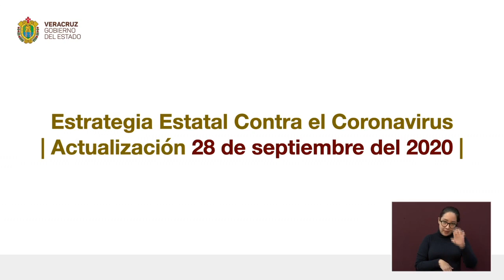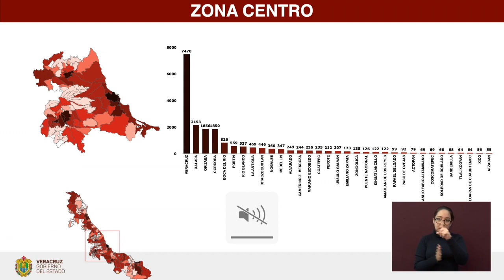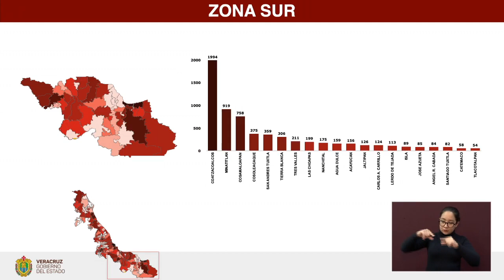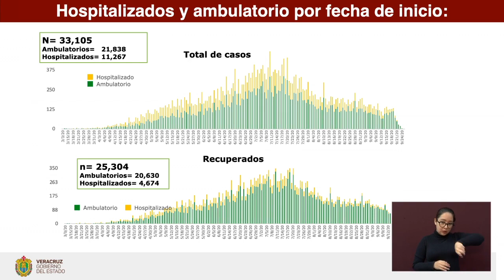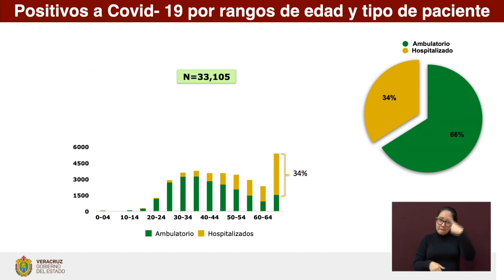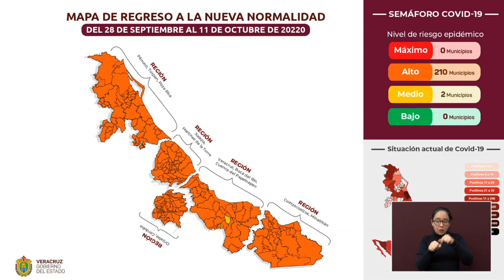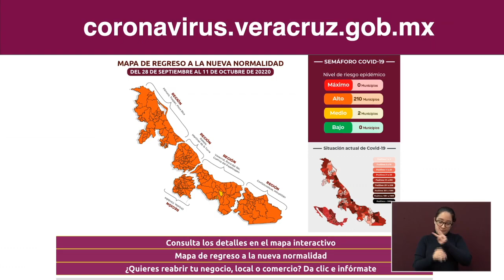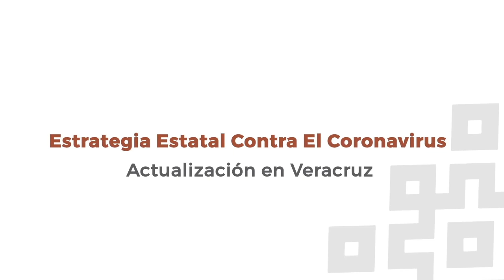Actualización COVID-19 en el Estado de Veracruz, lunes 28 de septiembre.